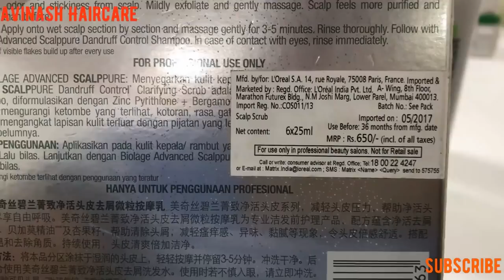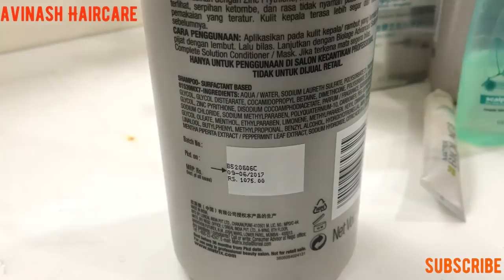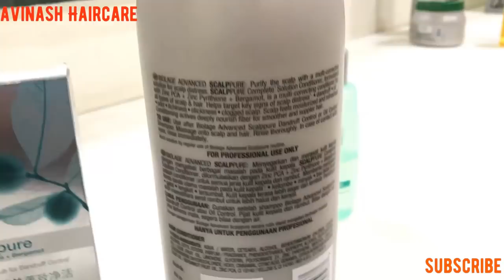How to: Dandruff control Treatment 2019 in Hindi/ Matrix / step by step / Hair spa / Dandruff spa..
Dandruff treatment
Matrix Scalpure shampoo biolage

Matrix Biolage Advanced Scalppure Zinc Pyrithione Shampoo & Dandruff Control

Matrix Biolage Advanced Scalppure Complete Solution For Scalp

Matrix Biolage Advanced Scalppure Conditioner

Matrix Advanced Clarifying for Dandruff Control - 25ml (Twin Pack)